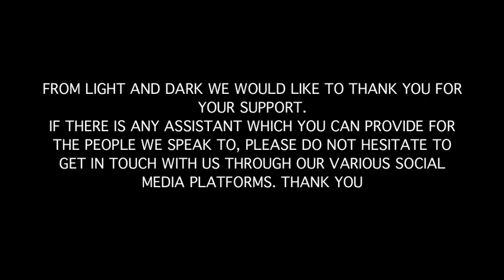LIGHT AND DARK RAW AND UNCUT INTERVIEW WITH A MAN FROM KENT LIVING ON LONDON STREETS "TODD"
DON'T FORGET TO TURN ON YOUR NOTIFICATION FOR by C MORE GREAT VIDEOS